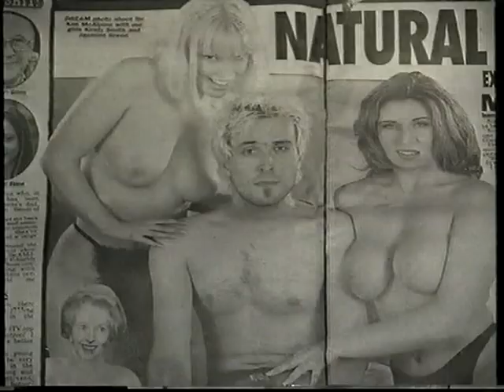The Supernaturals 2000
Documentary of The Supernaturals by former band member Craig Martin.